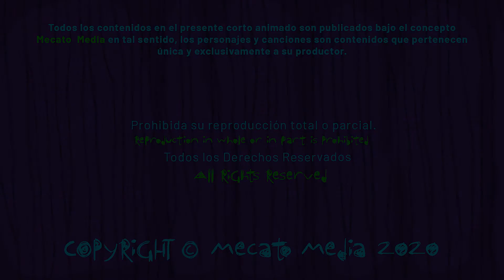Cumpleaños Feliz Jeni [Mecato Media]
Hola Jeni!

Hoy es un día especial para ti Jenny, entre muchos otros!